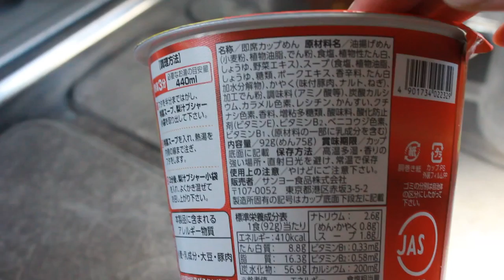フナッシーカップメン開封 醤油ラーメンなっしー！